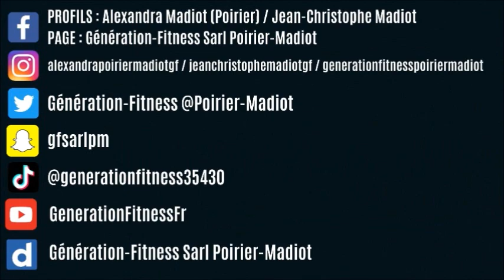FLASHMOB VIDÉO TÉLÉTHON 2020 : nous c'est fait...nous attendons vos vidéos !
Nous vous proposons pour la septième année consécutive de réitérer le projet FLASHMOB au profit du Téléthon.

Pour exemple, nous avons appris puis filmé la chorégraphie avec nos enfants Jean-Cyril (6 ans) et Adriana (4 ans) qui sont également élèves des cours d'Alexandra.

Nous attendons vos vidéos !

Les années passées, cette chorégraphie était également apprise les semaines précédant le week-end du Téléthon lors de nos cours de danse des groupes enfants, adolescents et adultes, ainsi que dans les cours de fitness chorégraphiés (Step et Aérobic). Les petits et les élèves des cours de Pilates, Renforcement musculaire, Musculation encadrée et Circuit training n’apprenaient pas la chorégraphie mais ils étaient les bienvenus comme spectateurs !

L’objectif pour chaque section était de réunir un maximum de participants afin de remporter le challenge, nos membres pouvaient inviter leurs familles et leurs amis à se joindre à eux, en leur apprenant la chorégraphie ou en faisant suivre la vidéo sur internet.

Au fur et à mesure de la journée, nous annoncions les scores de chaque section sur notre site internet et sur Facebook. L’objectif étant, à chaque fois, d’être aussi nombreux, voire plus que dans la section précédente !

Nous avions choisi un de nos élèves dans chaque section pour être ambassadeur de sa commune.

La participation demandée était de 3 € par participant entièrement reversés au profit du Téléthon. Vous pouviez mettre moins ou vous pouviez mettre plus !

Nous étions donc amenés à nous réunir le samedi du Téléthon dans les 4 communes pour proposer notre flashmob. Notre troupe de danse faisait des démonstrations avant et après.

BREF ! C’ÉTAIT AVANT !

Cette année, nous devons nous adapter et changer de formule !

Nous vous proposons donc d’apprendre la chorégraphie proposée par Alex sur « C’est une chanson » de Claudio Capéo.

Ensuite, vous vous filmez et vous envoyez la vidéo à Alex via Whatsapp (Alexandra Madiot 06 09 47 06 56) ou via Messenger (Alexandra Madiot (Poirier)).

J-C se chargera ensuite de réaliser un montage vidéo avec toutes vos vidéos !

Vous n’êtes pas obligés de vous filmer sur l’ensemble de la chorégraphie, vous pouvez filmer seulement une partie si vous voulez ! Vous pouvez aussi vous filmer en famille, entre frères et sœurs ou entre amis !

Cette animation s’adresse à tous, pas seulement à nos élèves !

Le dress code pour ce flashmob c’est un haut blanc et un bas noir.

La vidéo sera en ligne pour le week-end du Téléthon 2020 à savoir le samedi 5 décembre.

Les participants, leurs familles et les spectateurs de cette vidéo pourront faire un don en ligne via la cagnotte Génération-Fitness au profit du Téléthon 2020 (il s’agit d’une cagnotte mise en place par l’AFM-Téléthon au nom de Génération-Fitness, nous saurons ainsi combien notre action a récolté ! L’argent va directement sur le compte de l’AFM).

Nous attendons vos vidéos avant le mercredi 2 décembre à minuit.

Nous lançons tardivement, en raison des difficultés d’avoir une vision à court et à long terme, notre projet de collecte de piles usagées au profit du Téléthon 2020. En effet, suite au Téléthon 2019, nous avions décidé de participer au projet Téléthon 1 pile = 1 don. Nous avons donc proposé à nos élèves, dès l’an dernier, de garder leurs piles usagées. L’idée, c’était d’installer les boîtes à piles au retour des vacances de la Toussaint (le lundi 2 novembre), et ce jusqu’au 15 janvier. Malheureusement, nous sommes confinés !

Depuis 2014, Batribox, solution de recyclage de l’éco-organisme à but non lucratif Screlec, organise une grande collecte de piles usagées au profit de l’AFM-Téléthon, avec le soutien actif des Lions Clubs de France.

Du 19 octobre 2020 au 15 janvier 2021, nous collectons des piles usagées pour le Téléthon

Batribox les récupère

Batribox les transforme en dons pour le Téléthon

1 tonne de piles collectée = 250 € versés à l’AFM-Téléthon

Batribox prend en charge le recyclage de nos piles collectées

Vous pouvez donc déposer vos piles usagées à :
LA P’TITE CHOUQUETTE à SAINT-SULIAC
AUX DÉLICES DE LA PLACE à LA RICHARDAIS
L’ATELIER GOURMAND à SAINT-JOUAN DES GUERETS
L’ARTISAN à CHERRUEIX

PROFILS FACEBOOK : Alexandra Madiot (Poirier) / Jean-Christophe Madiot

PAGE FACEBOOK : Génération-Fitness Sarl Poirier-Madiot

COMPTE INSTAGRAM : generationfitnesspoiriermadiot / alexandrapoiriermadiotgf / jeanchristophemadiotgf

COMPTE TWITTER : Génération-Fitness @Poirier-Madiot

COMPTE SNAPCHAT : gfsarlpm

COMPTE TIKTOK : @generationfitness35430

CHAINE YOUTUBE : GenerationFitnessFr

CHAINE DAILYMOTION : Génération-Fitness Sarl Poirier-Madiot